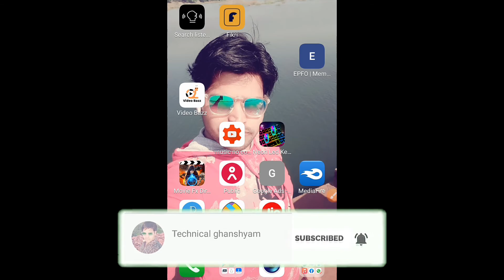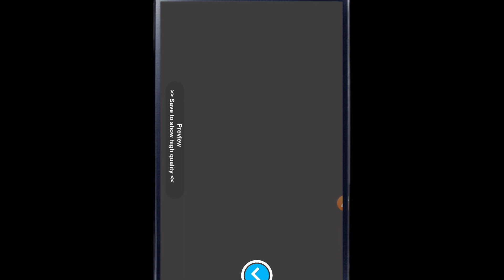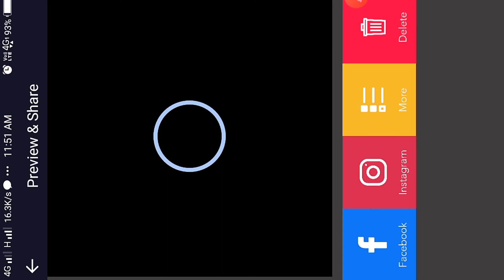vfx video editing app,dinosaur wala video kaise banaye,dinosaur video editor app,dinosaur video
vfx video editing app,
dinosaur video editor app
movie banane wala app
movie app kaise banaye
action video kaise banaye
video maker wali
film banane wala apps
video editing apps
vfx app
film kaise banate hain
video banane wala app
film kaise banaye
dinosaur wala video kaise banaye
dinosaur running green screen
dinosaur vfx green screen
how to add dinosaur in video
dinosaur vfx tutorial
how to make dinosaur drawing
dragon green screen
origami dinosaur pterodacty
paper dinosaur very easy